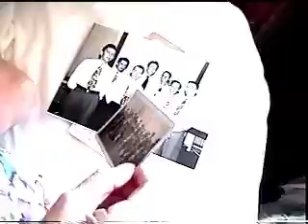Granny photo id 7-desktop